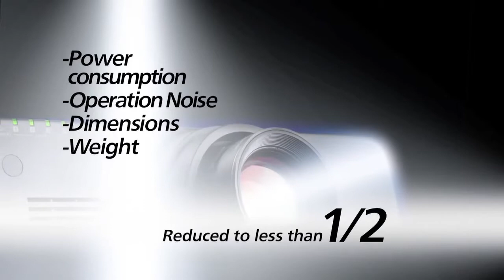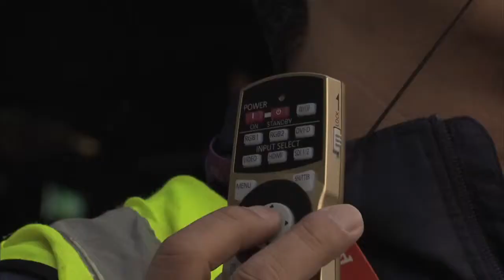Panasonic's projectors shone bright at London Olympic Games Opening Ceremony - Short Version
Super bright, 20,000-lumen DLP(TM) projectors, "DZ21K" played an important role at the Opening Ceremony of the London 2012 Olympic Games. Please take a look at the short version of the 3-part documentary, which captures the story of their development and the exciting performance at the Opening Ceremony.

*Bouncing back from the frustrations experienced at Beijing 2008, the team at Panasonic developed the super bright, 20,000-lumen projectors. This documentary covers its story, from development all the way through to the installation and the performance at the Opening Ceremony, and the passion of the staff involved in this project.

This is the compilation of a 3 parts series.